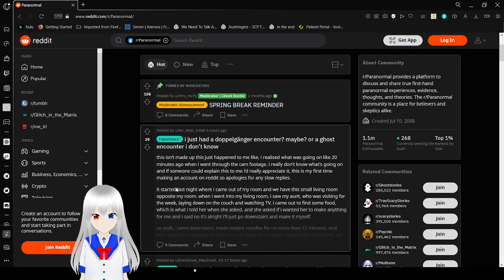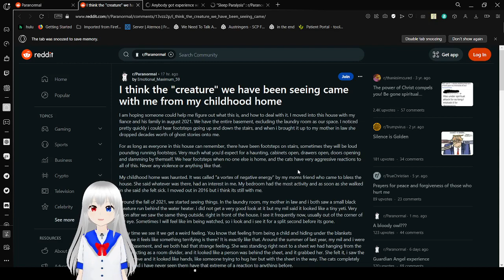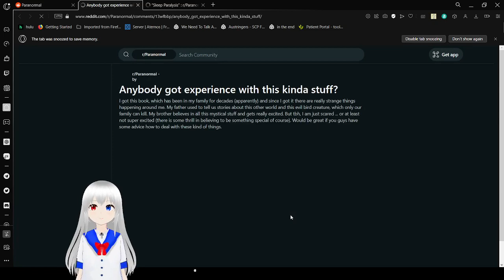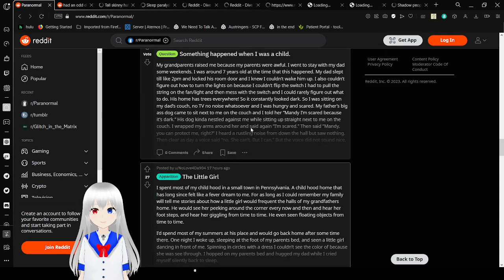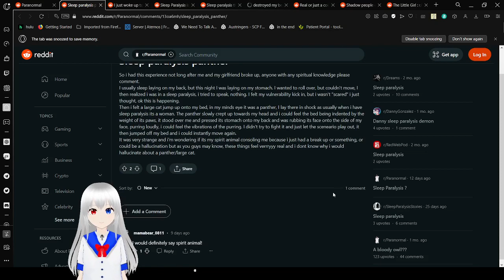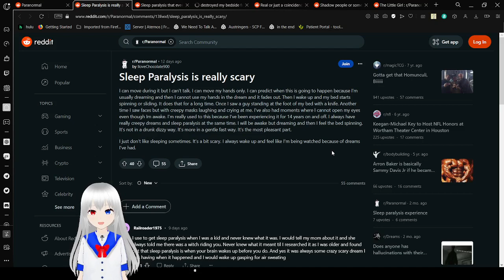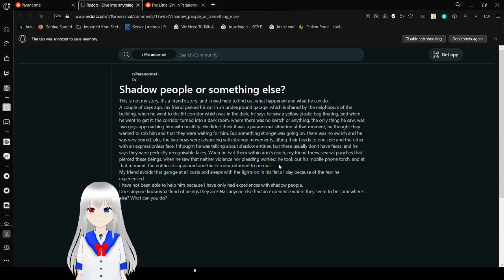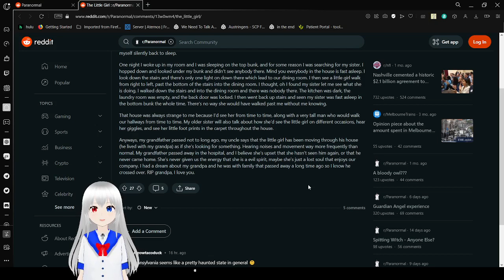so many spooks and ghosts and bad dweams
I'm actually a lil scared rn